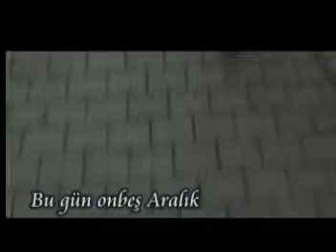Ahmet Karakuş Yaşamak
Bu gün on beş Aralık
Hava puslu ve soğuk
Boğuk bir ses soluk bir nefes
Dün geceden artakalan bir hüzün
Ve dört yanım asık suratlarla çevrili
Unutulmuş bir şehrin caddelerinde
Adım adım soluklamak hayatı
Nefes al nefes ver
Olası sıradan ve basit
Bazen tek düze çok zaman girift
Bir hayat taşıyorum
Yaz gelince terliyorum
Kış gelince üşüyorum

Yarin gülüşü canlandı mı
Gözlerimin önünde
Artık gözüme uyku girmiyor
Yatak diken gibi batıyor bana
Birkaç sokak çocuğu
Birkaç hırsız birkaç polis
Birkaç sokak kedisi
Birde ben
Karanlık yolları arşınlıyorum
Ne zaman dudağımda
Tatlı bir tebessüm belirse
Rüzgar Hüzzam makamında esiyor
Duymak istemiyorum
Ben bu şarkıyı çok önceden bilirim
Ben bu yollarda daha önce yürüdüm
Ben daracık bir sokakta
Derme çatma bir evde
İki gün aç iki gün tok büyüdüm
Hava soğuk odam soğuk
Yarin elleri ne kadar sıcak
Ne bileyim
Tutmadım ki bileyim
Bir kuş gibi uçup gitti bir gece
O gece ne hüzünlü geceydi
Kanadıma ömrümü takıp ta gitti
Seslenmeden sezdirmeden
Su misali gizlice akıp ta gitti
Mevsim Kış
Havada sanki küf kokusu var
Alma nefes gör başına ne gelir
Nefes almamayı beceremiyorum
Her şey yalan her şey boş
Her şey gelip geçici
Boş ver gitsin diyorum
Gözlerimde yaşlarla gülüyorum
Susmak çare değil biliyorum
Susuyorum
Bir uçurtma yapsam
Gökyüzünde salınarak uçar mı
Ne bileyim
Güneşin kavurduğu
Rüzgârın savurduğu bir şehirde büyüdüm
Hiç uçurtma yapmadım ki bileyim
Şarkılar söylesem şiirler yazsam
Kimseler görmeden çocuklarla oynasan
Bir çiçek eksem her gün sulasam
Umutlarım büyür mü
Ne bileyim
Ektiğim çiçekler saksılarda kurudu
Hiçbir zaman açmadı ki bileyim
Kimi zaman ağlıyorum
Kimi zaman gülüyorum
Herkes gibi bir hayat yaşıyorum
Günde beş vakit dilimde dua
Allahım sen bu kulunu
Bu çöllerde tek başına bırakma
Kimseler ses vermiyor duama
Amin diyorum

Ahmet Karakuş